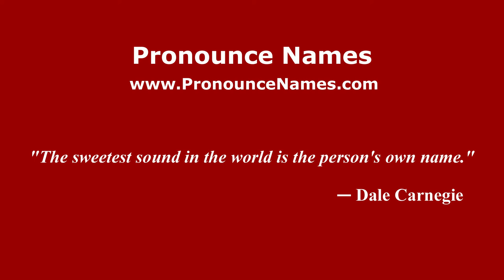How to Pronounce Piteå - PronounceNames.com